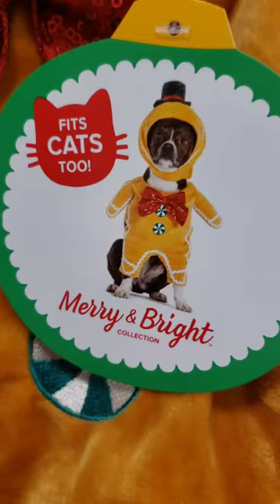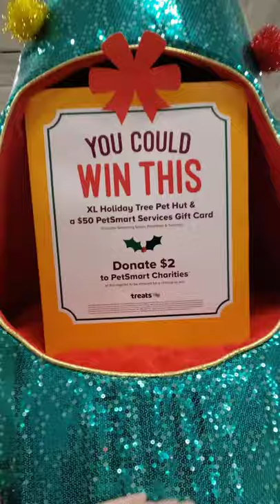Petco Adoption Cats, Christmas Tree Pet Bed & Hamster Firetruck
Another surprise for you! to earn with me together🤝!